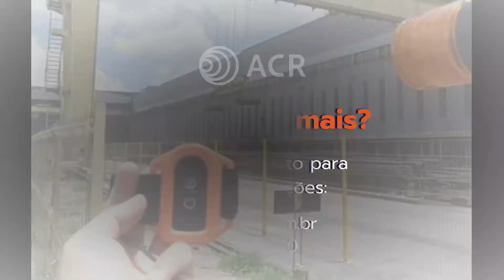IPAS - Sist. de Alerta de Prox. Inteligente p/ Pontes Rolantes e outros equipamentos de içamento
Projetado para alertar operadores e pedestres quanto ao risco de possíveis colisões, emitindo alertas visuais, sonoros e vibratórios, permitindo que, tanto pedestre quanto operador, reajam diante de um eventual risco de acidente.

Também sinaliza a aproximação entre máquinas, (ex: ponte rolante x empilhadeira) evitando colisões.